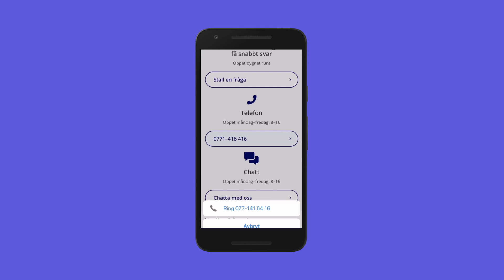Curonova Guide - Så väljer du oss som leverantör!